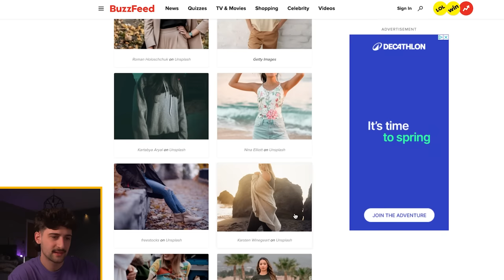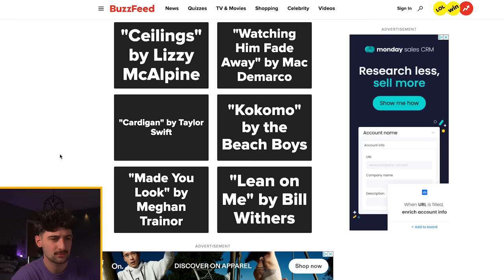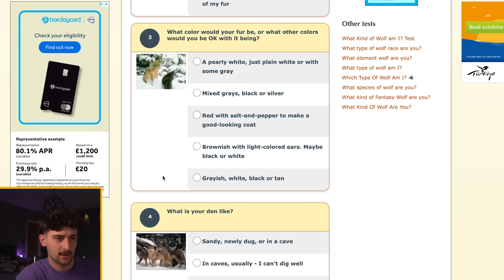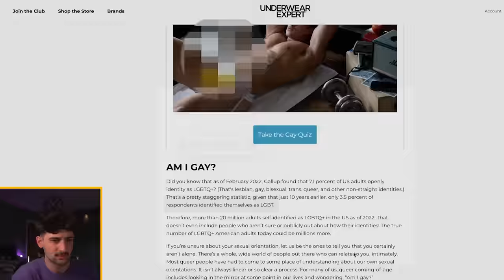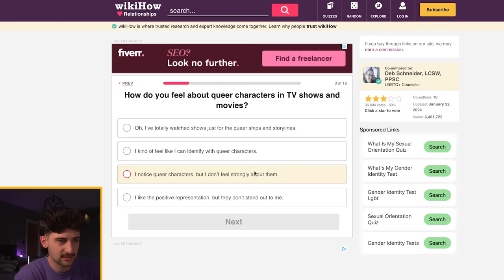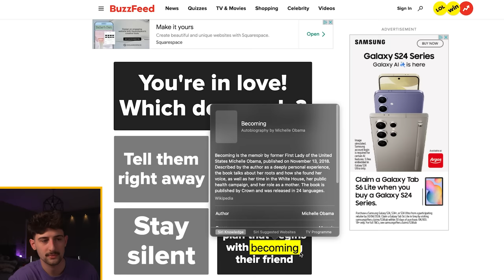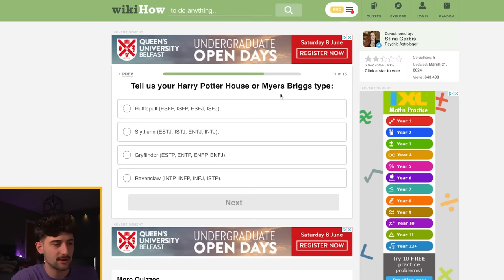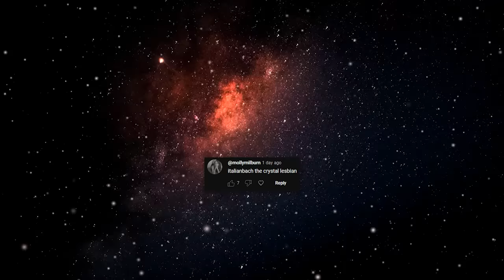they took me in for testing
new podcast @BachandArthur

i took cringe online tests and it turns out i'm 100% HIM